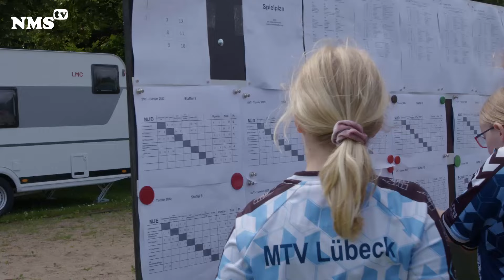Action pur: Das Handball-Turnier mit über 2000 Spielern!